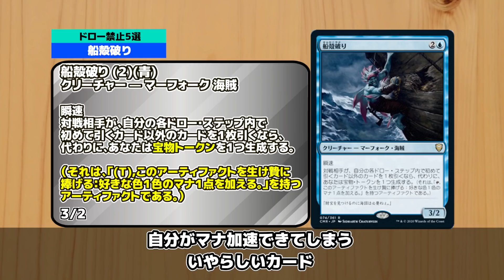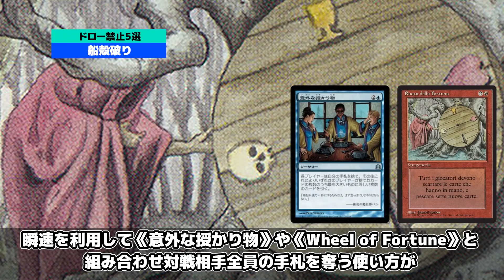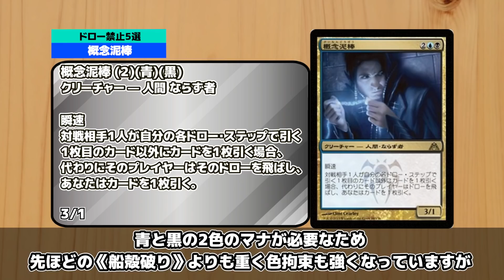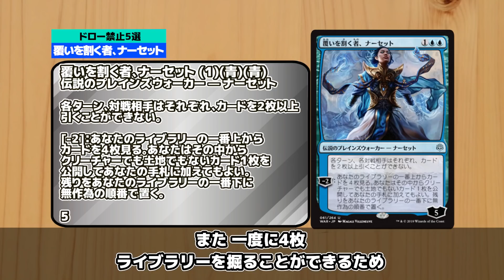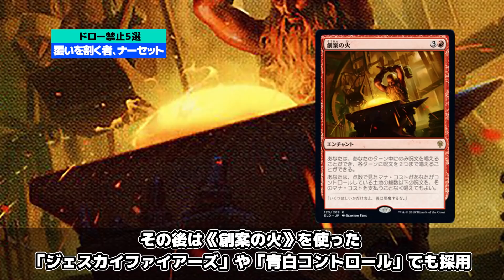【MTG】カードゲームの楽しみを没収！？『ドロー禁止カード』5選